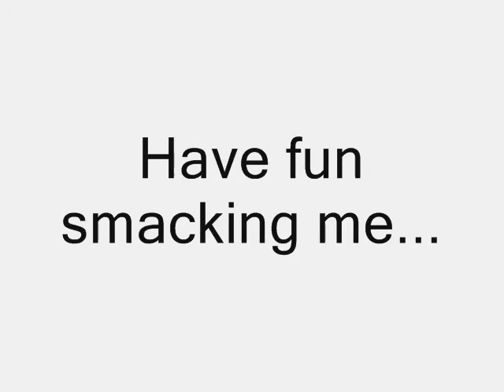Smack Me!!!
LOL, god why did say that unnatural slang term.